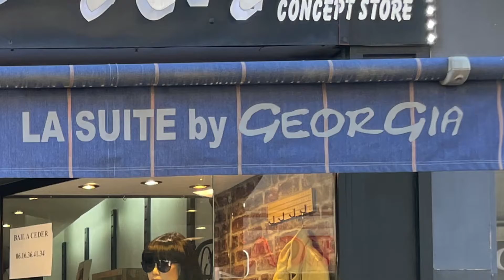Boutique GEORGIA La SUITE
Magasin de vêtements pour hommes